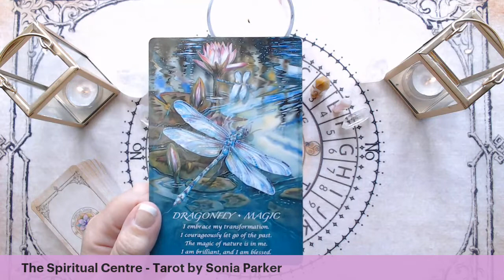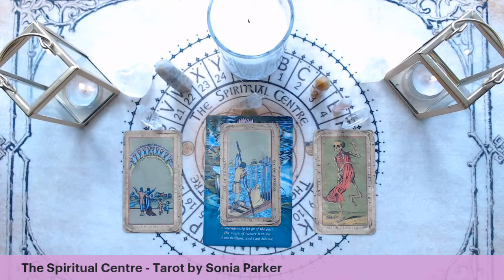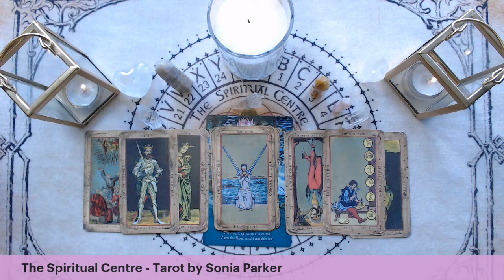Cancer June Tarot Reading, Be Open, Be Transparent!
Cancer June Tarot Reading, Be Open, Be Transparent! - Tarot by Sonia Parker

Let us know how you are doing or if the reading resonated in the comments.

This channel is all about helping you develop spiritually and to offer spiritual guidance using the tarot, crystals and oracle cards.

With Love Sonia xx